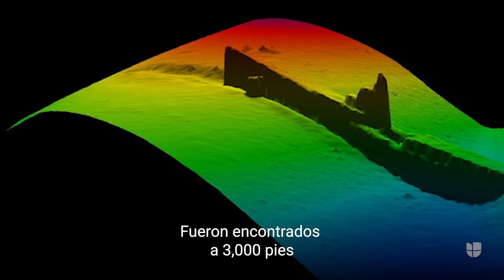Tras 80 años perdido, hallan los restos de un submarino de EEUU hundido en Segunda Guerra Mundial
Los restos de un submarino estadounidense de la Segunda Guerra Mundial fueron encontrados después de 80 años al norte de las islas Filipinas, la zona fue un campo de batalla durante la guerra. Más noticias en Univision.